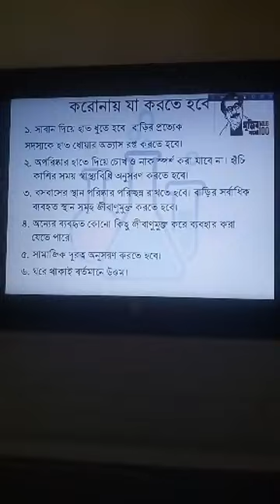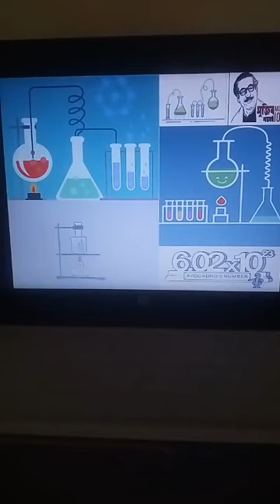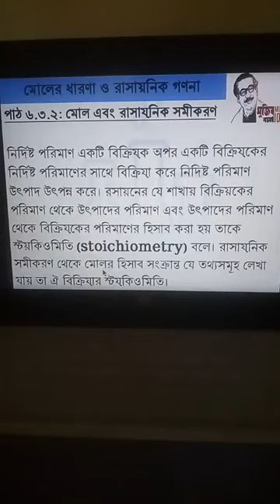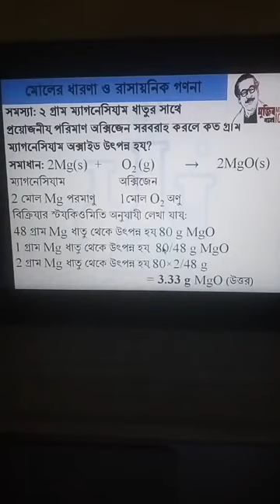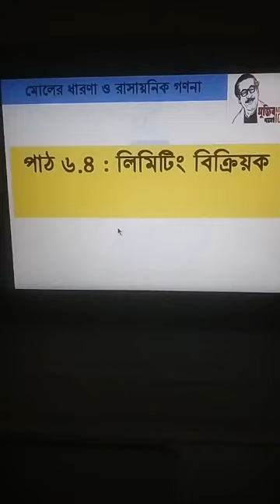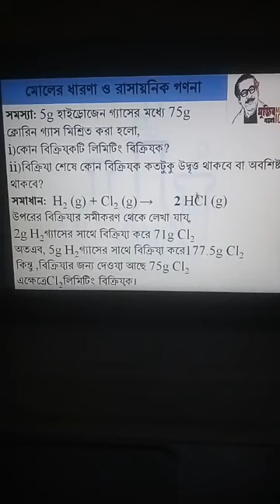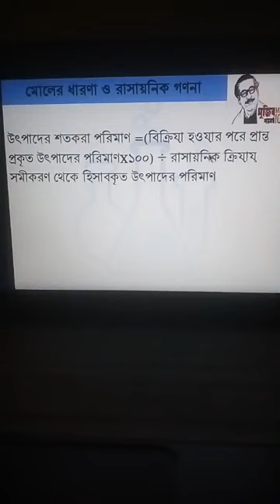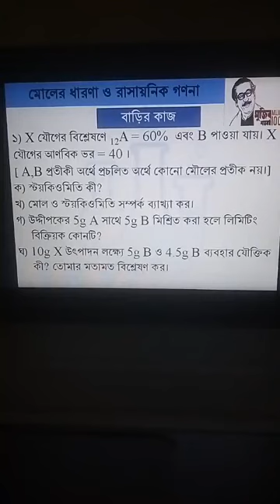Class -9,Sub.- Chemistry, Chap.-6 by Masud Javed, teacher of ideal school and college, mugda, dhaka